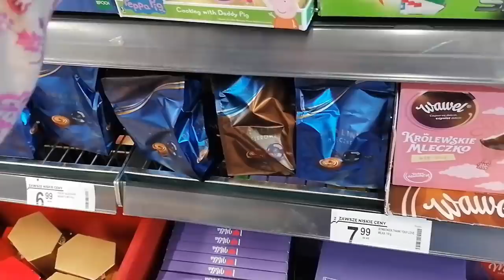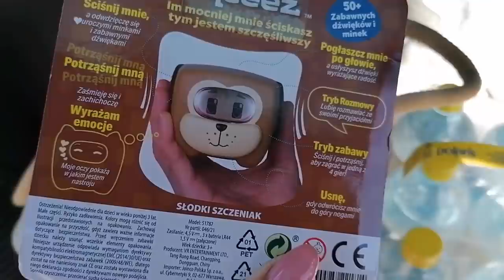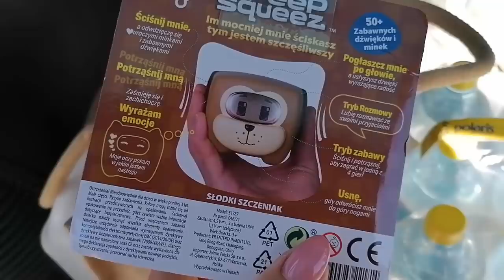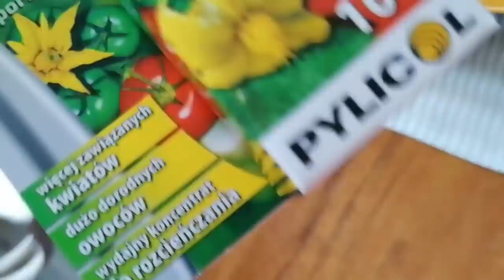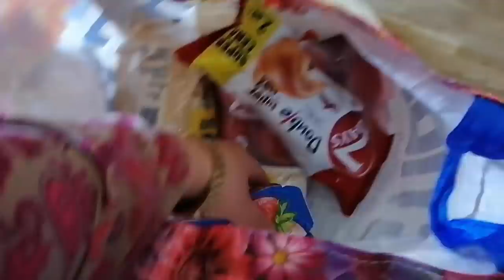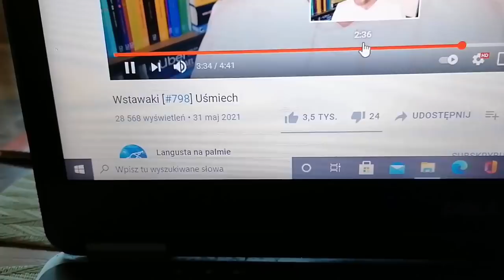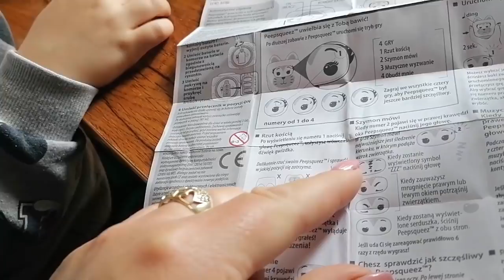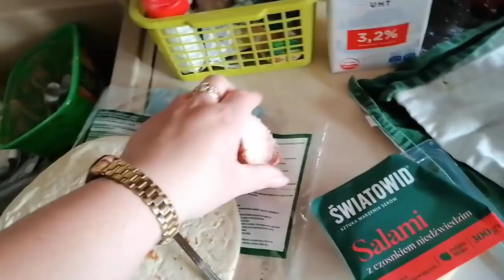Kiedy śmieje się dziecko, śmieje się cały świat. (Janusz Korczak)